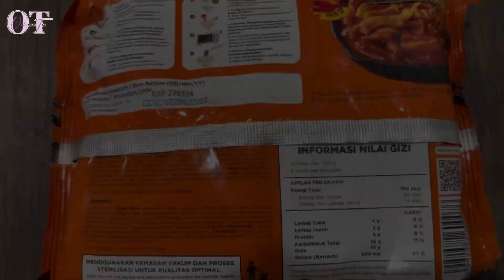REVIEW TERBARU SPICY RAPOKKI MUJIGAE BY WONHAE‼️ YUMMY 🤤 MAKANAN ALA KOREA ✨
Beli disini ⤵️ Rp. 18.000,-

THANKYOU❤️✨️